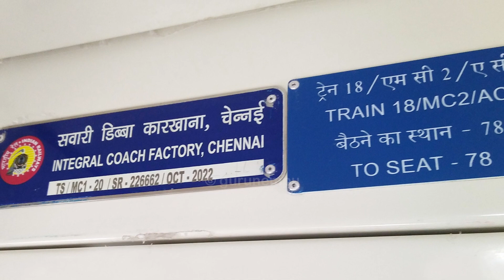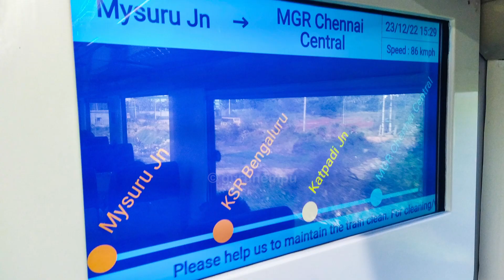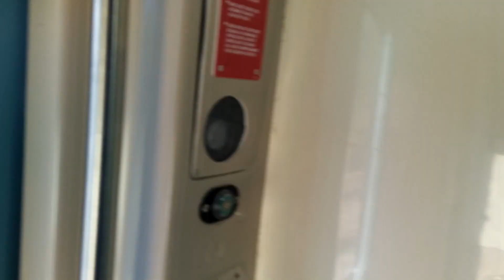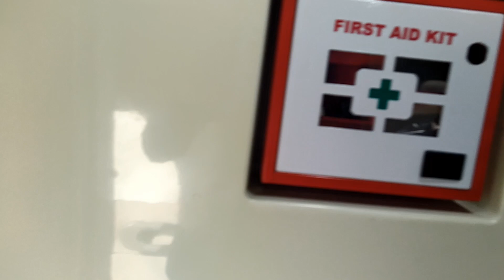Vande Bharat Express | Train 18 - Make in India | Indian Railways | Kannada HD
The Vande Bharat Express, is a semi-high-speed, electric multiple-unit train operated by the Indian Railways for inter-city travel.

Vande Bharat Express has a maximum test speed of 180 km/h, but tracks are not capable of supporting such speeds. So the train is operating at a max speed of 130 km/h.

Vande Bharat is also famous for its Acceleration and decelaration. It has the highest acceleration on Indian rail network, 0–100 Kmph in just under a minute.

Facilities in Vande Bharat Train:

* Automatic doors * CCTV * Bio-vacuum toilets * Large Windows * On-board Catering * Rotatable seats in executive class

As part of the Make in India initiative the team at the Integral Coach Factory (ICF) Chennai designed and made the Vande Bharat Express.

Photos & Videos by: Nempuguru